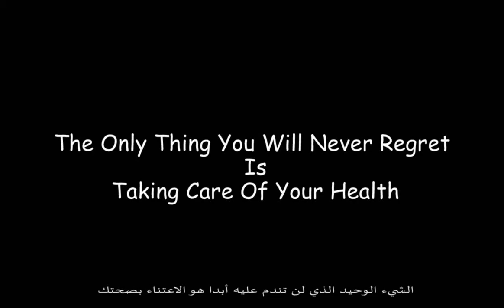" Take Care Of Your Health " Motivation By Houssin SAGHIRI